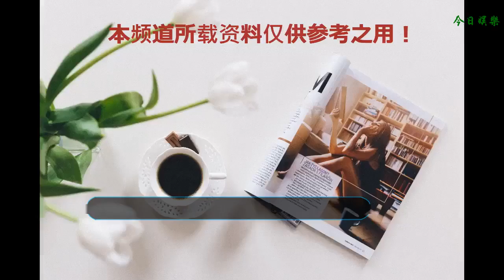成龍寫了一本關于娛樂圈潛規則的書？網友：貴圈到底多亂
現在做明星太難了，可能今天你還是女神，明天你就會因為丑聞被要求離開娛樂圈。很多明星為了保持自己的熱度和地位，不得不向現實低頭，努力的在娛樂圈“奮斗”。很多人都知道娛樂圈比較混亂，有潛規則，有些明星也不像表面上那么光鮮。
    成龍之前參加訪談節目時就說，娛樂圈很黑暗，有很多潛規則，很多明星都被潛規則過。他說自己寫了一本關于娛樂圈潛規則的書，但是為了家人的安全，這本書會在自己死后一百年后公開。
    現在當紅花旦楊冪就曾經在節目中說過，潛規則是一種趨勢，大家都是各取所需，成名的代價就是一定要有所付出，自己曾經就被導演扇過耳光。她也表示曾經有導演向潛規則自己，但是自己拒絕了。
    王杰當年可是炙手可熱的歌手，他的代表作有《誰明浪子心》，《一場游戲一場夢》。但是王杰被人毒啞這件事，到現在還沒查出來是誰干的，一個明明有大好前途的人就這樣被毀掉，也是讓人惋惜。
    蔣欣曾經也指出曾經有導演選演員時，就像選妃，一點都不看中實力，只挑好看的。
    由此可見娛樂圈是真的很黑暗，就連這些大牌明星都看不下去了。